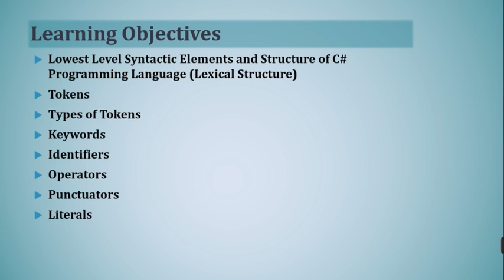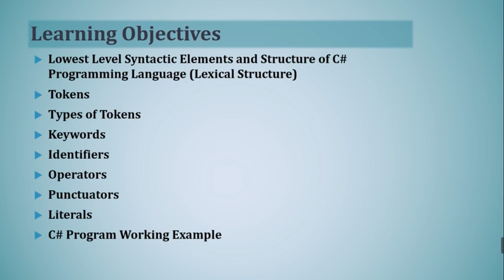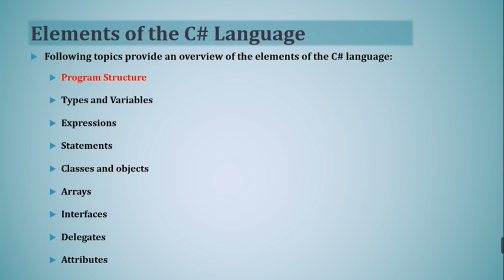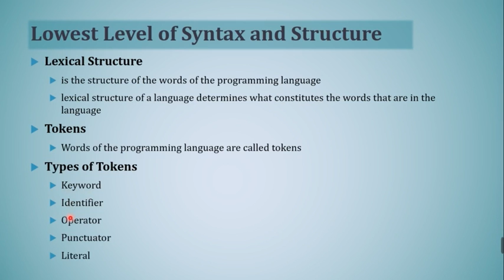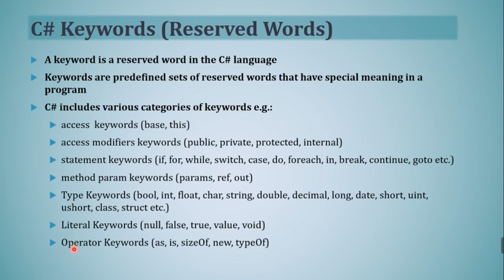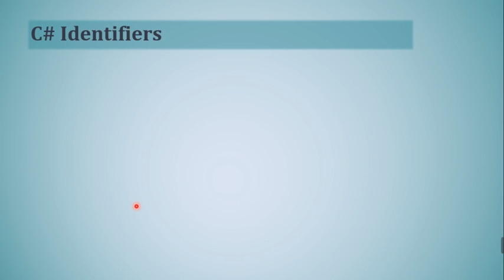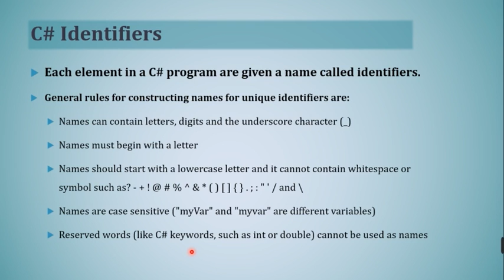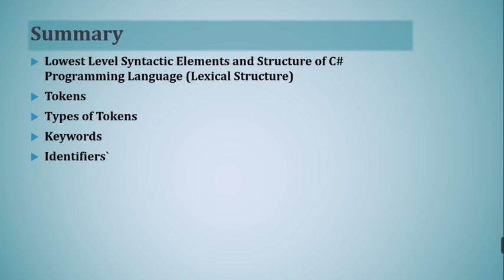Advance Web App Development Lecture 8